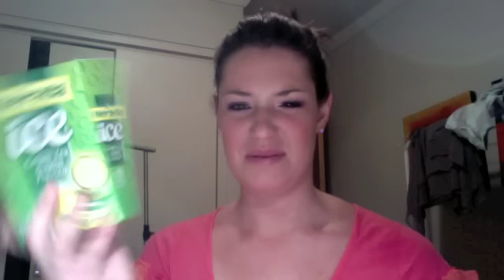What's in my Purse / Handbag / School Bag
I love watching everybody else's videos and seeing what is in their purse so I thought I would jump on the bandwagon.
Hope it is not too boring for you guys!!!